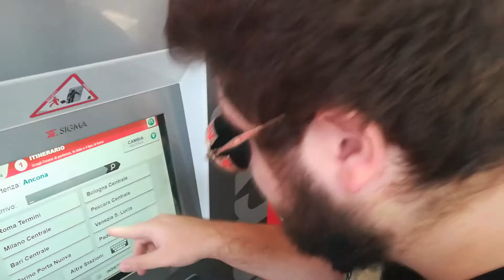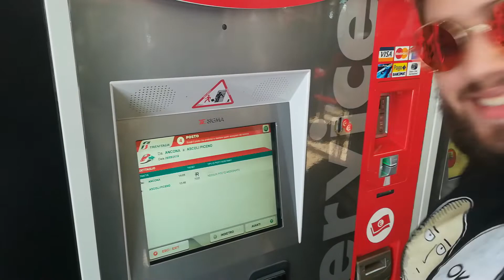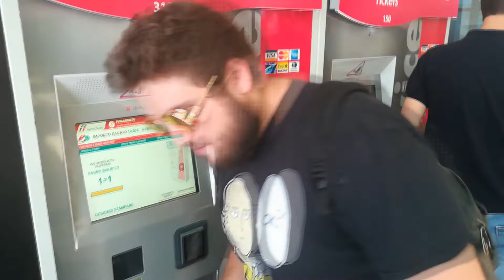Viaggio di ritorno vlog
descrizione a che serve ?
vb dai la metto solo perchè la stai cercando allora il video è una prova vediamo come va se va bene ok
non so che altro dire quindi faro finta che abbiate capito addio